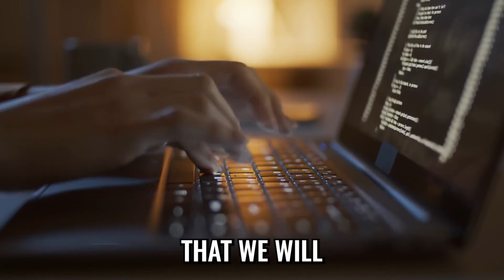Artificial Intelligence Will Disrupt Everything, 10X Growth & Create Massive Wealth- Peter Diamandis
Peter has had a long and storied career, starting over 20 companies in the areas of longevity, space, venture capital and education since he graduated MIT in the early ‘80s and subsequently completing his Doctor of Medicine studies at Harvard Medical School.

Peter’s entrepreneurial spirit, fascination with space travel and thirst to innovate are central to his core business philosophy and approach of “exponential thinking”. He advocates that technology and innovation progress exponentially and that disruptive technologies and entrepreneurial approaches can solve humanity’s most significant challenges and create a future of abundance.